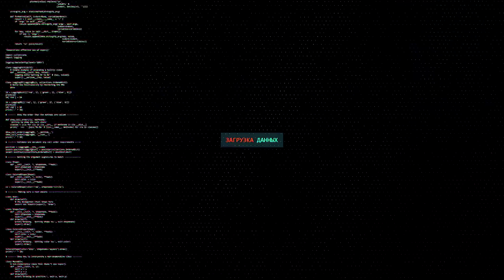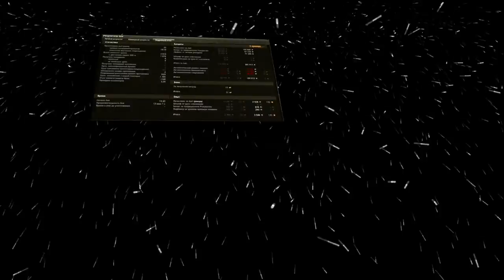В кусту ст но не простой! - M4A1 Revalorisé (Гайд)